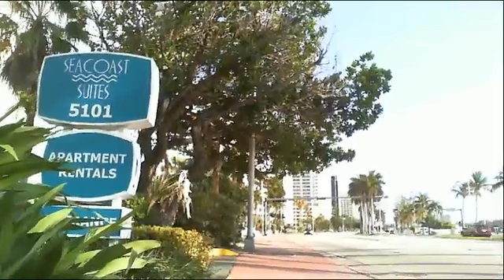BIKE RIDE TO SOUTH BEACH, May 7 2012